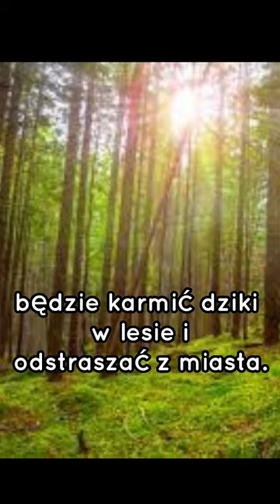Dziki na ulicach Warszawy!? 🐗🐗🐗